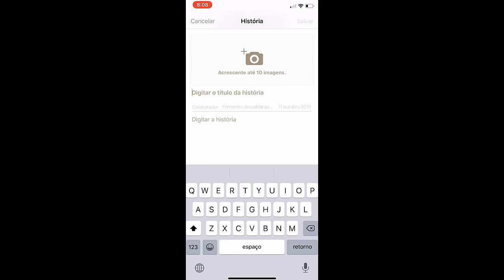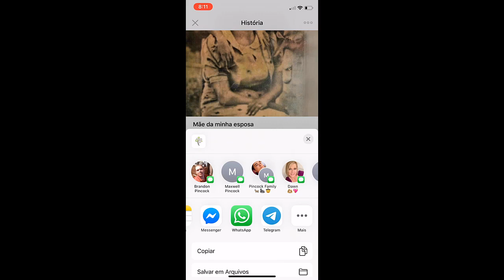Homenagear e recordar seus antepassados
Como homenagear e recordar os nossos antepassados utilizando a app Family Tree da FamilySearch.